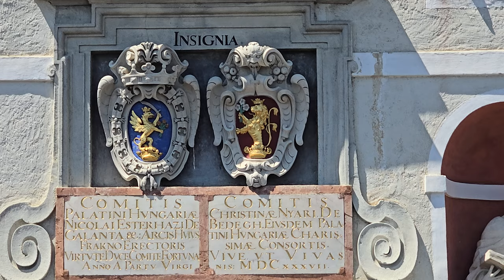2024-07-16 (A) FORCHTENSTEIN, grad